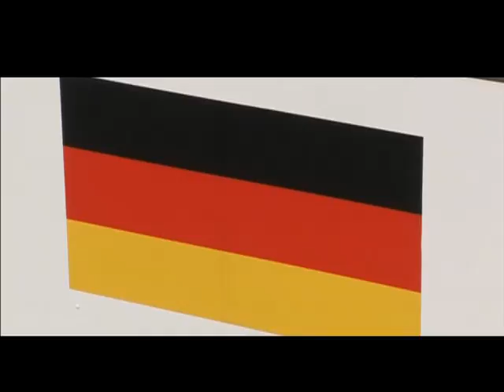ALEMANHA CAPITÃO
Edição: 02/09/2014